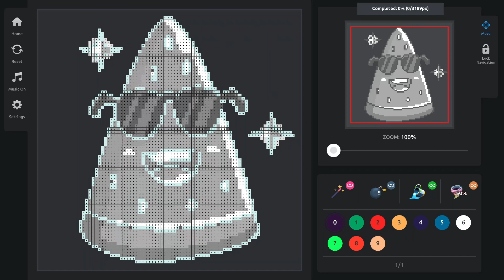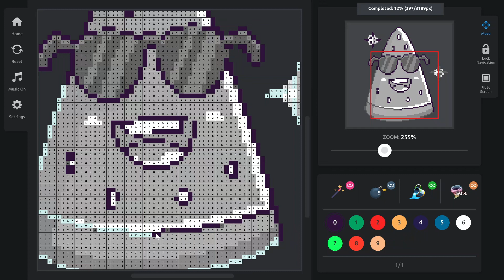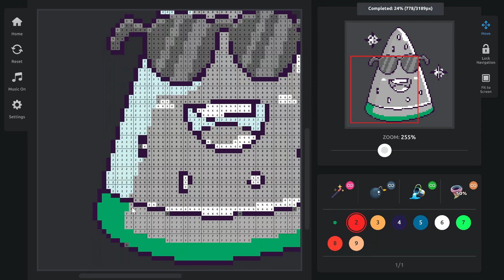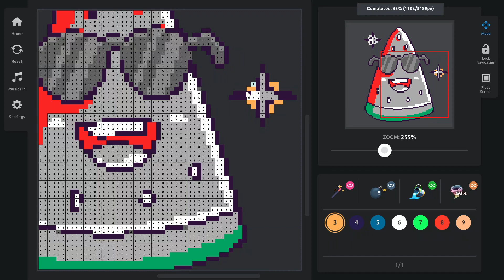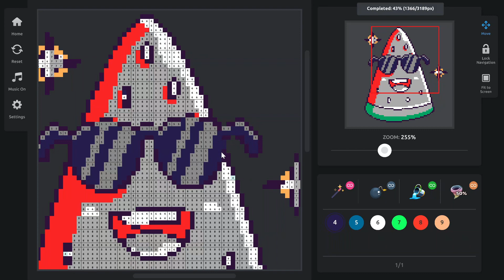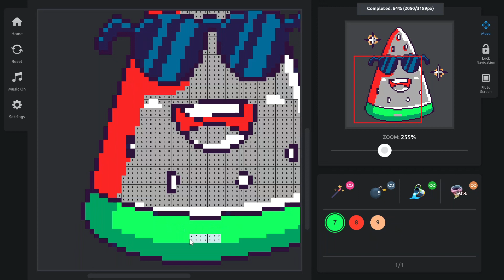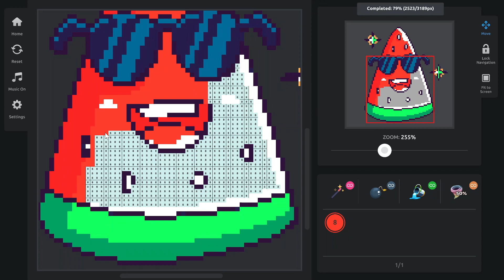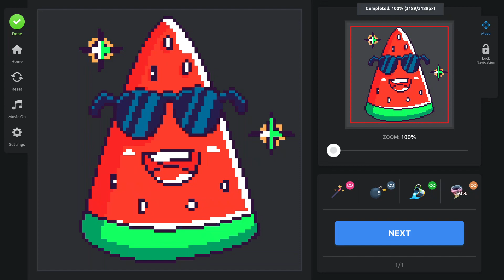Color By Numbers - Food PC - Pic 7